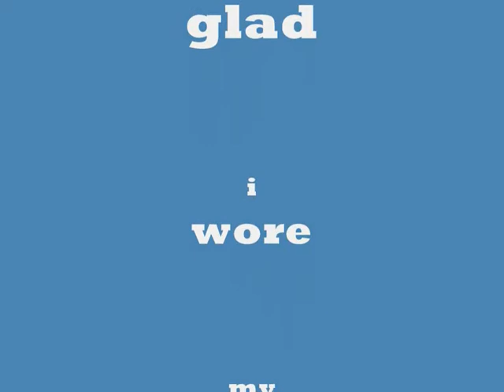WINDY WEATHER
oooh, IT WAS FREEZING THAT DAY, BUT EXCITING